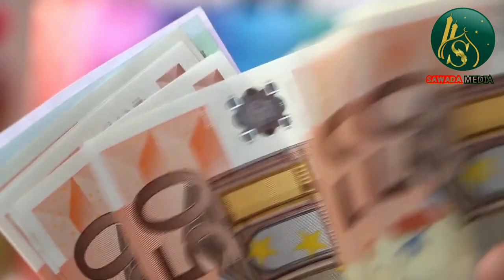সৈয়দ মোকাররম বারী লাইফস্টাইল||সৈয়দ মোকাররম বারী জীবনী|স্ত্রী সন্তান ও মাসিক ইনকাম সহ অজানা তথ্য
Lifestyle of sayed kokarraom bari_2022_house_familly_income_personality